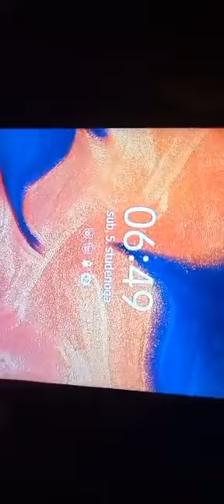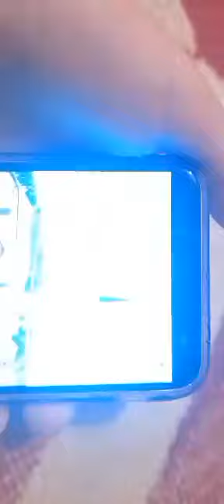Vlog #2 *Vlog sa sela*